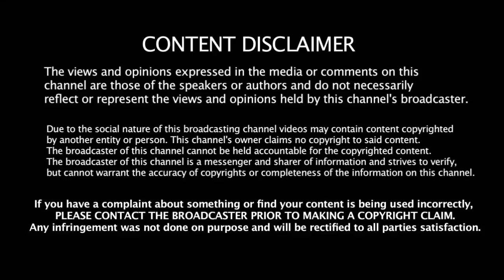ஆடுகத்தில் பறந்து பறந்து Catch பிடித்த Dinesh Karthik | Ind vs Newz | T20